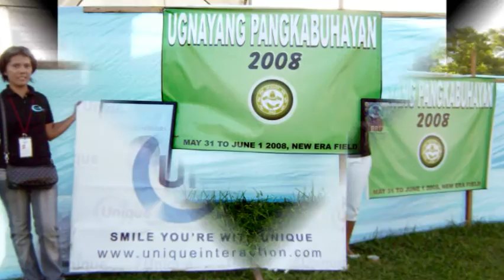Unique AVP Events